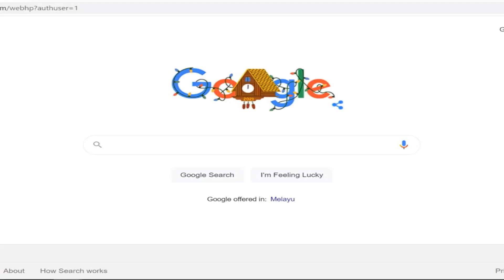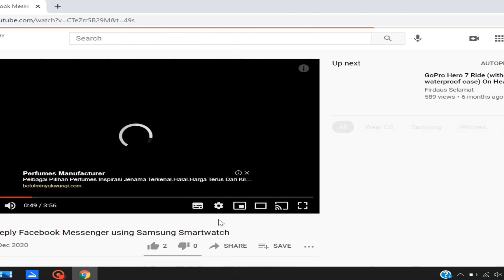Rasmi - Tarikh permohonan i-Citra telah diawalkan